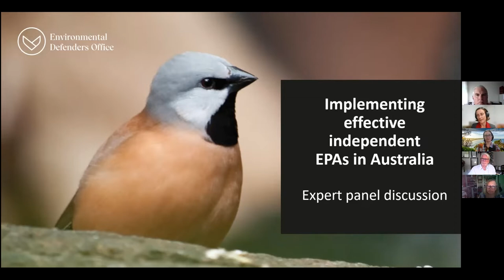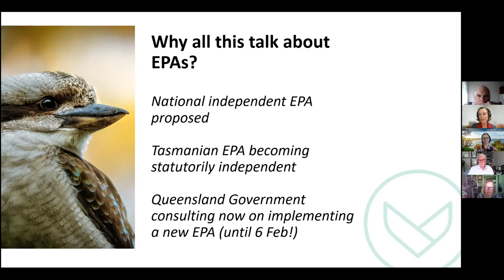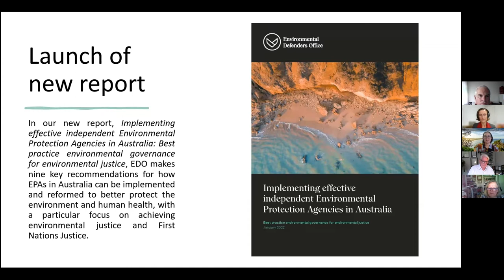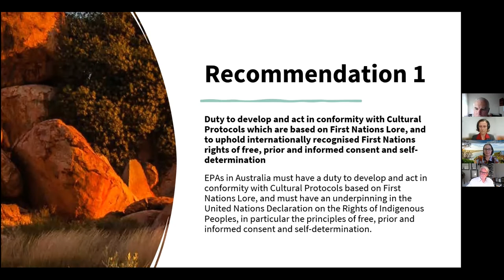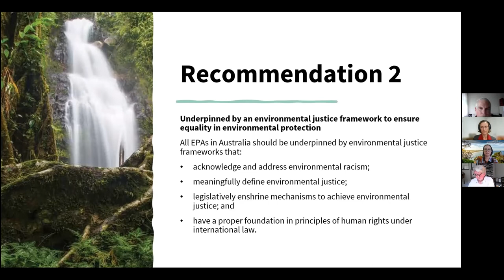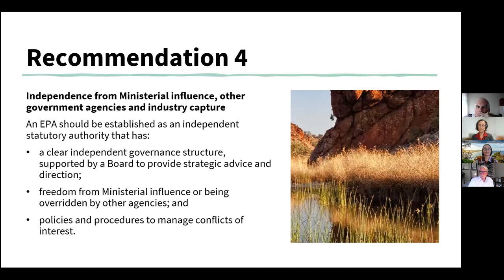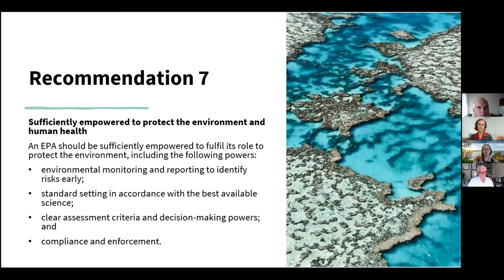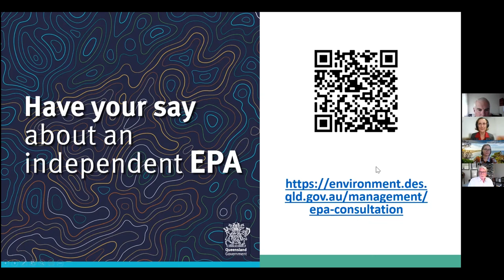Webinar: Implementing effective independent EPAs in Australia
A number of states and territories are currently looking at changes to their EPAs and environmental departments, including Tasmania and Queensland. Changes to bring in more independence in environmental governance was also a key recommendation of the Samuels review of federal environmental laws.

In response to these recent developments, EDO has prepared a report providing key recommendations for what strong, independent EPAs should look like to best protect the environment and human health, particularly for those most vulnerable to the adverse impacts of pollution, environmental degradation, and climate change.

EDO has also prepared a sub-report specific to Queensland, to assist with public submissions to the consultation process open now.

EDO hosted a panel discussion to further explore what strong environmental regulation by EPAs should involve, and why it is necessary to implement EPAs with a grounding in environmental justice and First Nations justice at national, state and territory levels for a healthy environment and healthy communities for all.

PANEL SPEAKERS

Dr Gerry Bates – Academic at the University of Sydney and former member of the Board of the NSW Environmental Protection Authority from 1998 to 2010
Emma Garlett – Academic at Curtin Law School
The Honourable Alan Wilson QC – retired Queensland Environment Court Judge
Mollie O’Connor – Solicitor at EDO

Chair: Revel Pointon – Managing Lawyer at EDO